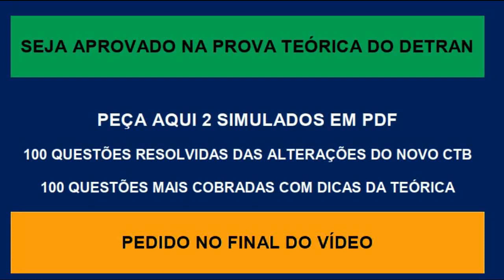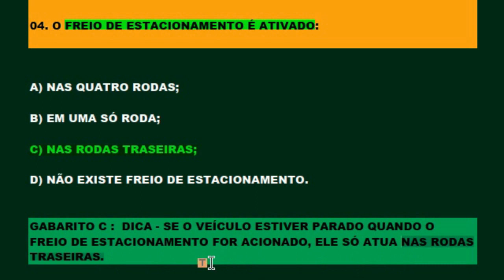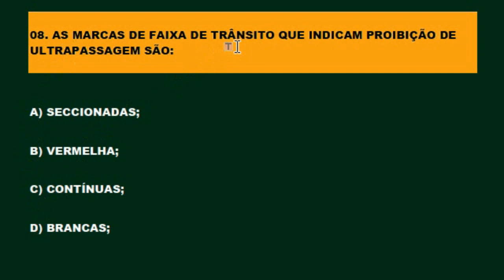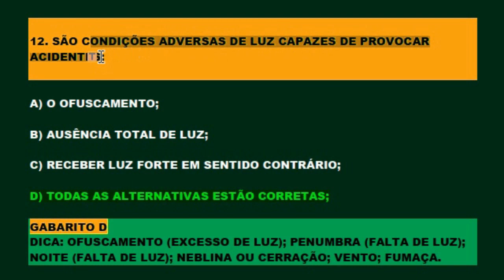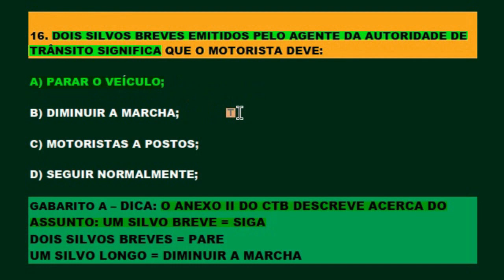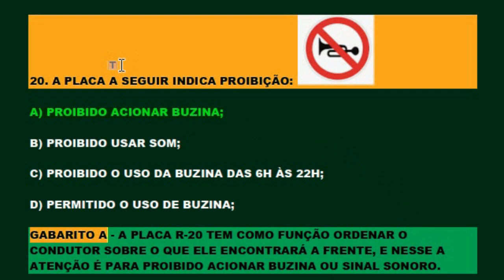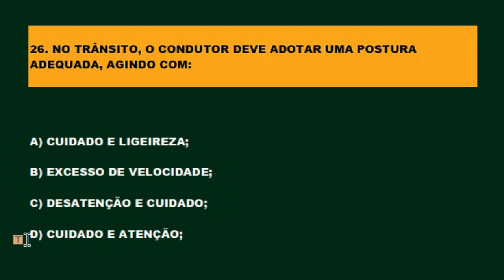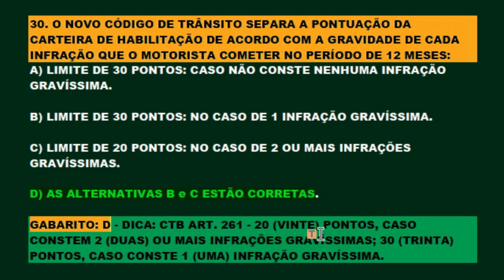30 QUESTÕES COMENTADAS com DICAS 2022│SIMULADO DETRAN ONLINE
simuladodetranonline dicasepegadinhasdodetran detrancomdicasepegadinhas 30 QUESTÕES COMENTADAS com DICAS 2022│SIMULADO DETRAN ONLINE.